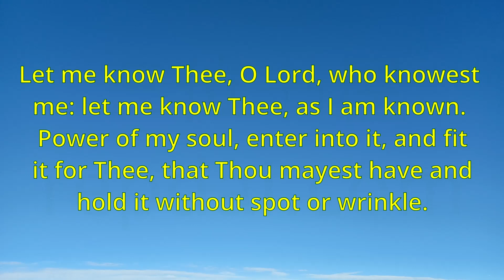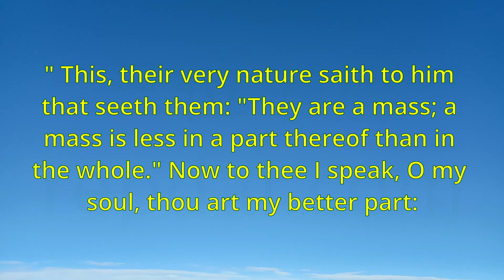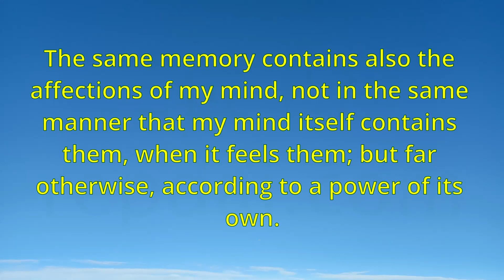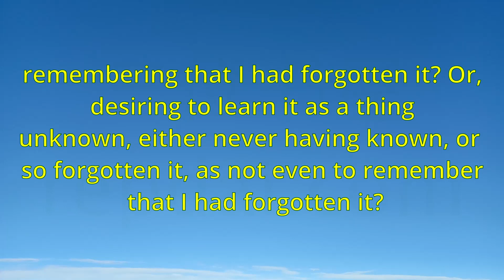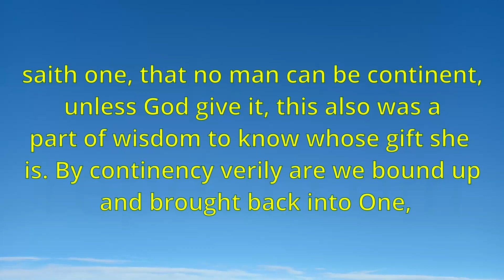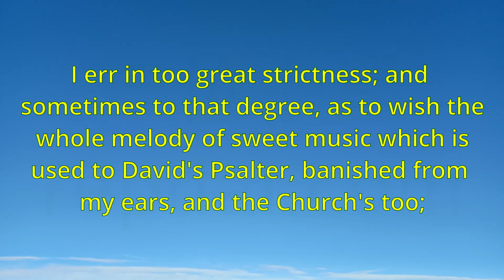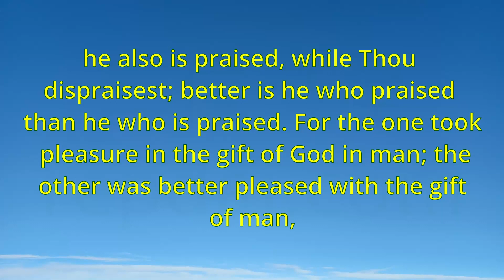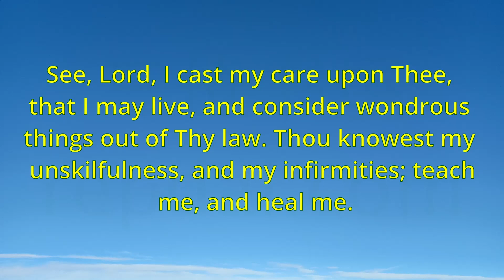"The Confessions of Saint Augustine" by Saint Augustine - BOOK X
"The Confessions of Saint Augustine" is an autobiographical work by Saint Augustine, one of the most important Christian theologians and philosophers of the early Church. It was written in Latin between 397 and 400 AD, and it is considered one of the most influential works in the Western literary tradition.

The book is divided into 13 books and covers Augustine's life from his infancy up to his conversion to Christianity. It is a deeply personal and introspective work that explores Augustine's struggles with sin and his search for spiritual truth. The book also touches on a variety of theological and philosophical topics, including the nature of God, the problem of evil, and the relationship between faith and reason.

"The Confessions of Saint Augustine" has been widely read and admired for its lyrical prose and profound insights into the human condition. It continues to be a source of inspiration and contemplation for readers of all backgrounds and beliefs.

Index:

00:00:00 Chapter I
00:00:47 Chapter II
00:02:12 Chapter III
00:04:55 Chapter IV
00:07:54 Chapter V
00:09:15 Chapter VI
00:13:55 Chapter VII
00:14:59 Chapter VIII
00:20:58 Chapter IX
00:22:21 Chapter X
00:24:11 Chapter XI
00:25:45 Chapter XII
00:26:54 Chapter XIII
00:27:50 Chapter XIV
00:31:05 Chapter XV
00:32:27 Chapter XVI
00:36:01 Chapter XVII
00:38:10 Chapter XVIII
00:39:22 Chapter XIX
00:41:08 Chapter XX
00:43:34 Chapter XXi
00:46:37 Chapter XXII
00:47:14 Chapter XXIII
00:50:30 Chapter XXIV
00:51:11 Chapter XXV
00:52:37 Chapter XXVI
00:53:27 Chapter XXVII
00:54:11 Chapter XXVIII
00:55:52 Chapter XXIX
00:56:39 Chapter XXX
00:59:44 Chapter XXXI
01:06:34 Chapter XXXII
01:07:23 Chapter XXXIII
01:10:31 Chapter XXXIV
01:14:52 Chapter XXXV
01:20:49 Chapter XXXVI
01:23:47 Chapter XXXVII
01:28:43 Chapter XXXVIII
01:29:18 Chapter XXXIX
01:30:04 Chapter XL
01:32:24 Chapter XLI
01:33:03 Chapter XLII
01:34:48 Chapter XLIII